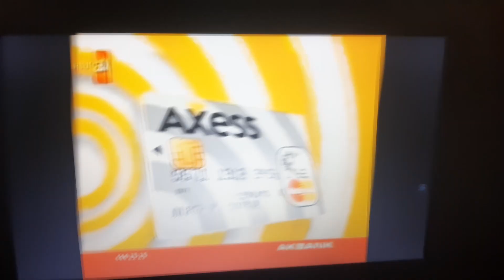Axess McDonald's Kampanya Reklamı Haziran 2003